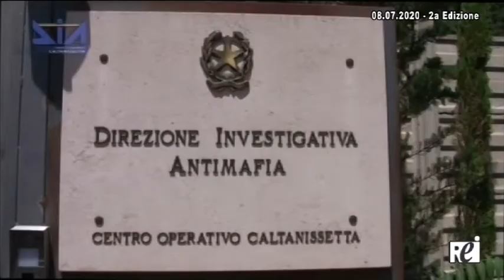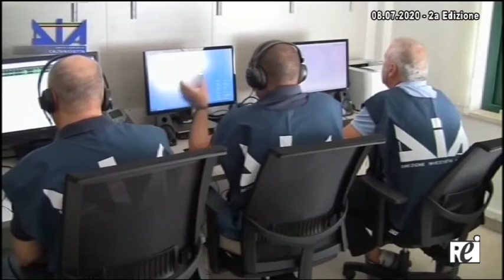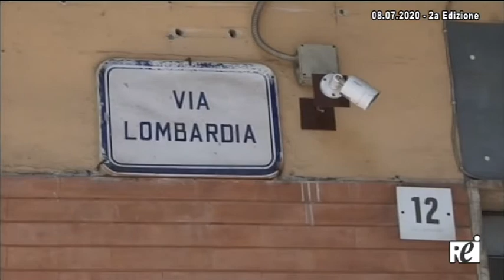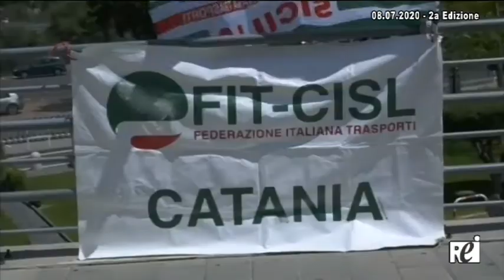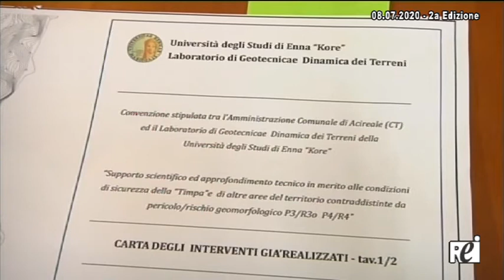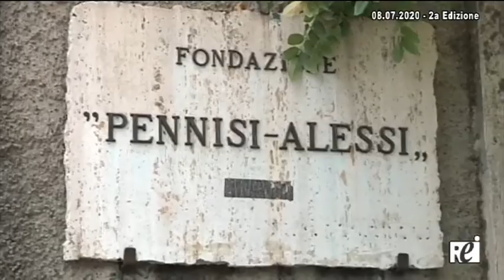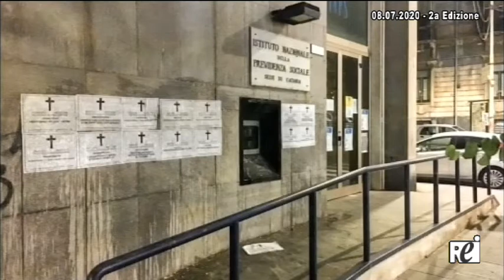OraTG REITV 08-07-2020 2a Edizione